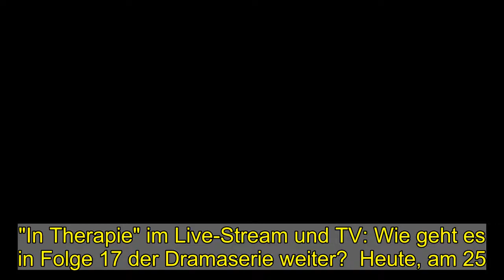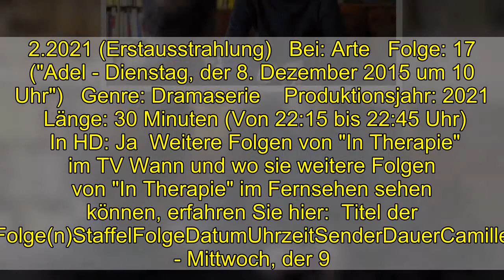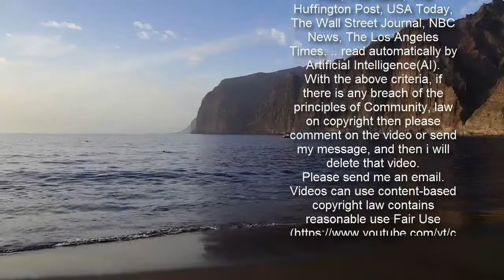"In Therapie" im Live-Stream und TV: Wie geht es in Folge 17 der Dramaserie weiter?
"In Therapie" im Live-Stream und TV: Wie geht es in Folge 17 der Dramaserie weiter?  Heute, am 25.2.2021, läuft eine neue Folge der Dramaserie "In Therapie" im Fernsehen. Alle Infos zur Übertragung, zu Live-Stream-Möglichkeiten und der Wiederholung von "Adel - Dienstag, der 8. Dezember 2015 um 10 Uhr" lesen Sie hier.   Heute, am 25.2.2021, läuft eine neue Folge "In Therapie" im TV. Um die Dramaserie nicht zu verpassen, sollten Sie rechtzeitig Arte einschalten: Folge 17 ("Adel - Dienstag, der 8. Dezember 2015 um 10 Uhr") wird dort um 22:15 Uhr gezeigt. Wer lieber digital fernsieht: Arte bietet online auch einen Live-Stream an.  "In Therapie" heute im Live-Stream und TV: Darum geht es in "Adel - Dienstag, der 8. Dezember 2015 um 10 Uhr" Dienstag, der 8. Dezember 2015: Der Pariser Elitepolizist Adel Chibane kommt zehn Minuten zu früh zu seinem wöchentlichen Therapiegespräch mit Dr. Dayan und besteht darauf, die zusätzliche Zeit zu bezahlen. Dies führt dazu, dass er über seine Arbeit spricht. Er gibt an, dass er sich in Bezug auf seine Arbeitszeit und die damit verbundenen Risiken finanziell von seinem Arbeitgeber betrogen fühlt. (Quelle: Arte, übermittelt durch FUNKE Programmzeitschriften)  "In Therapie" am 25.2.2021: Wiederholung von "Adel - Dienstag, der 8. Dezember 2015 um 10 Uhr" online in der Arte-Mediathek und im TV    Für alle, die "In Therapie" heute, am 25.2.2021 um 22:15 Uhr, nicht sehen können: Hier könnte die Arte-Mediathek nützlich sein. Hier finden Sie unzählige Fernsehsendungen nach ihrer Ausstrahlung online als Video on Demand zum streamen. Eine Wiederholung im TV wird es bei Arte vorerst nicht geben. In der Regel finden Sie die Sendung nach der TV-Ausstrahlung auch online vor. Doch leider gilt das nicht für alle Sendungen.  "In Therapie" heute im TV: Alle Darsteller und Infosin "Adel - Dienstag, der 8. Dezember 2015 um 10 Uhr" auf einen Blick Mit: Frédéric Pierrot und Reda Kateb   Datum: 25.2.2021 (Erstausstrahlung)   Bei: Arte   Folge: 17 ("Adel - Dienstag, der 8. Dezember 2015 um 10 Uhr")   Genre: Dramaserie    Produktionsjahr: 2021   Länge: 30 Minuten (Von 22:15 bis 22:45 Uhr)   In HD: Ja  Weitere Folgen von "In Therapie" im TV Wann und wo sie weitere Folgen von "In Therapie" im Fernsehen sehen können, erfahren Sie hier:  Titel der Folge(n)StaffelFolgeDatumUhrzeitSenderDauerCamille - Mittwoch, der 9. Dezember 2015 um 11 Uhr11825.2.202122:45 UhrArte20 MinutenLéonora und Damien, Donnerstag, der 10. Dezember 2015 um 17 Uhr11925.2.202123:05 UhrArte25 MinutenEsther - Freitag, der 11. Dezember 2015 um 19 Uhr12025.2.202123:30 UhrArte25 MinutenAriane - Montag, der 14. Dezember 2015 um 9 Uhr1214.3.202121:45 UhrArte25 MinutenAdel - Dienstag, der 15. Dezember 2015 um 10 Uhr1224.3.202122:10 UhrArte25 MinutenCamille - Mittwoch, der 16. Dezember 2015 um 11 Uhr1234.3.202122:35 UhrArte25 Minuten Die Angaben zur Staffel und der Episodennummer werden von den jeweiligen TV-Sendern vergeben und können von der Bezeichnung in den offiziellen Episoden